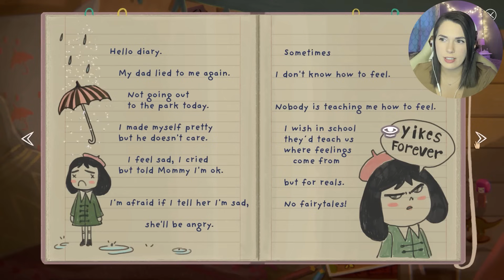CUTEST HORROR GAME EVER?? | Little Misfortune | Part 1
Today we start an EXTREMELY weird and morbid adventure to find eternal happiness with the bestest little lady there ever was!